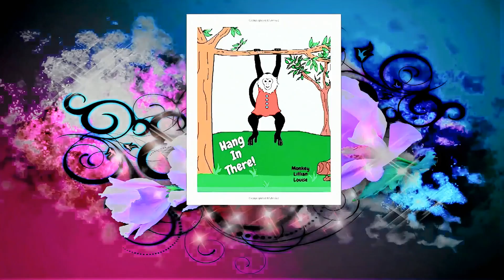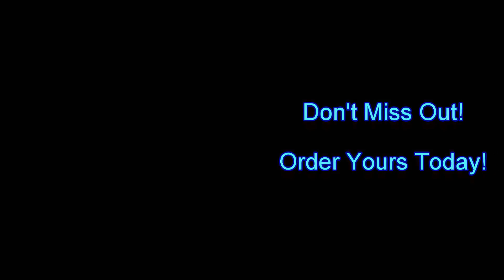Baby Monkeys Play in Stroller on Porch! | Capuchin | Cinnamon Capuchin | What fun!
GA (#121) Baby Gracie and baby sister Ava love playing outside!  Monkey Dad feeds baby girls the bedtime bottle.

This is the link to buy Lillian's Coloring books and Composition Notebooks  on Amazon:

You can also meet Gracie and Ava's big sister if you swing by Monkey Lillian Louise channel

Monkey Lillian Louise;  Monkey Gracie Anna;  Ava Bree

Murchison, Texas
75778

If you would like to see Gracie's big sister be sure to visit "Monkey Lillian Louise" and watch a monkey be a monkey as she plays outside and climbs trees with no leash!  Have an awesome day!

Category
Pets & Animals